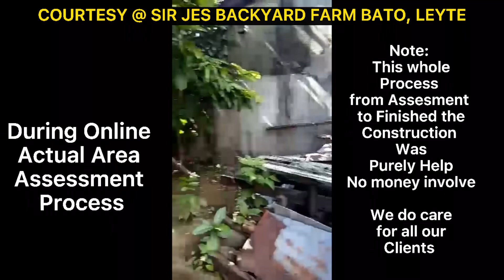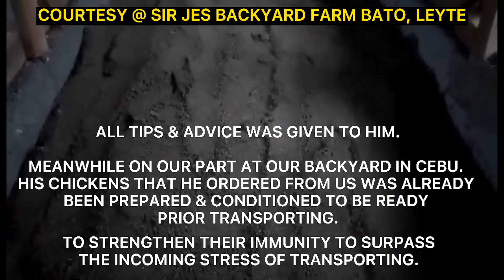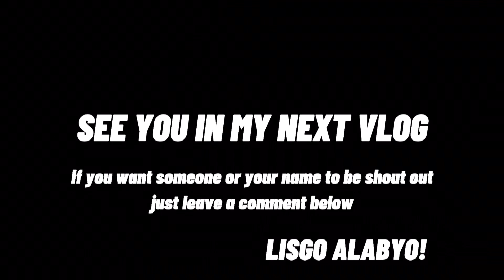Chicken Business of School Teacher Low Cost Perfect Breeding Pen Design for Chicken Farming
NATURE’S LIVING shows different ways and experiences that will inspire you to have a closer connection to nature. This channel intends to present various projects that will help people out when choosing to live in nature.

Let me know your thoughts. Please leave a comment on what kind of videos you want to see.

Our Backyard Farm Official FB Page